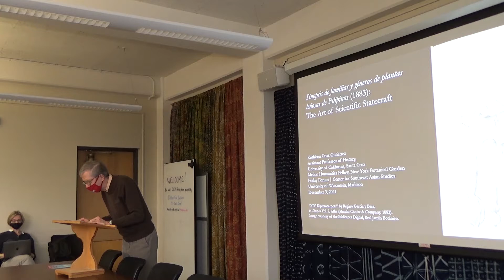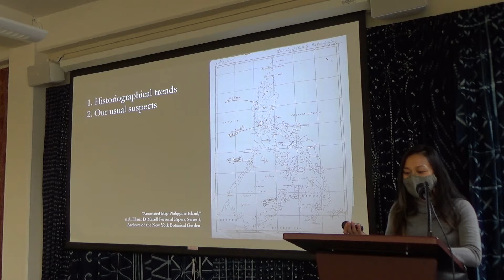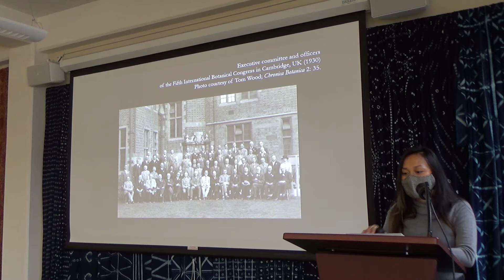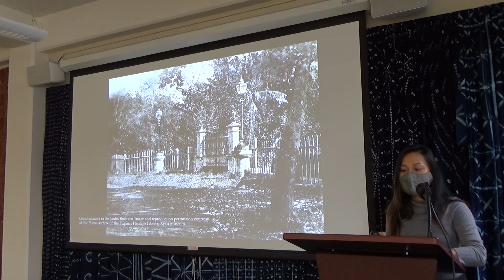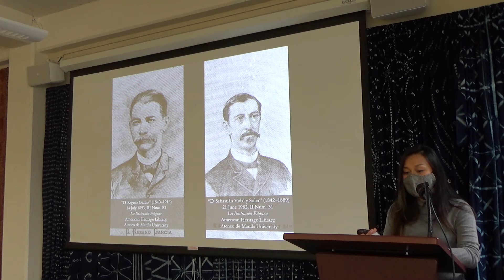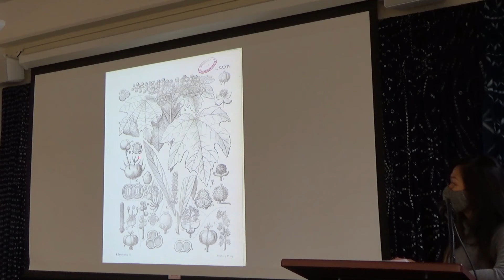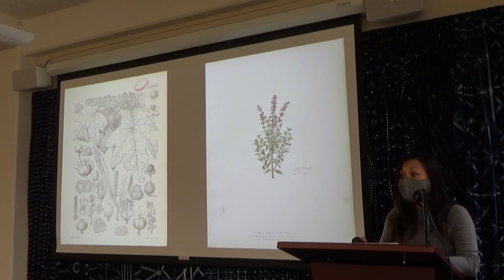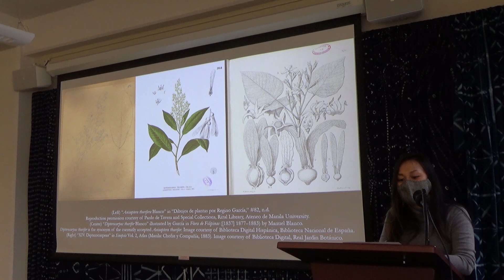Sinopsis de familias y géneros de plantas leñosas de Filipinas: The Art of Scientific Statecraft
Kathleen Cruz Gutierrez
Assistant Professor of History, University of California, Santa Cruz
Mellon Fellow (21-22) of the New York Botanical Garden Humanities Institute

In 1876, the Spanish colonial government founded the Comisión de la Flora Estadística y Forestal de Filipinas, a research body tasked with cataloging flora and surveying forests of the archipelago. In addition to the voluminous research reports produced by the body during its eight-year operation, the Comisión most notably published in 1883 Sinopsis de familias y géneros de plantas leñosas de Filipinas (Synopsis of families and genera of Philippine flowering plants) written by Catalán botanist Sebastián Vidal y Soler and illustrated by Filipino artist Regino García y Baza. As historian Resil B. Mojares has written, “No decade in Philippine intellectual history has been as productive and as consequential as the 1880s.” Mojares cites several ilustrado (enlightened intellectual) publications from the decade, including polymath José Rizal’s Noli me tangere and the books of politician-writers Pedro Paterno, Isabelo de los Reyes, and Trinidad Pardo de Tavera. To this library, Dr. Cruz Gutierrez adds Vidal and García’s Sinopsis.

For this talk, Cruz Gutierrez focuses on the publication’s visuality. Cruz Gutierrez conducted a formal analysis of García’s illustrated atlas, comprised of one hundred lithograph plates depicting roughly 1900 plant figures, and read the atlas against the intellectual milieu of Spanish colonial botany in the Philippines. By comparing García’s illustrations to others he completed on behalf of the Augustinian-backed reissue of Francisco Manuel Blanco’s Flora de Filipinas and other illustrated natural science publications of the time, Cruz Gutierrez argues that Sinopsis captures the apex of secular Spanish botany at the end of the nineteenth century through its visually distinctive and classificatory quality. Sinopsis furthermore enacted a scientific statecraft for Spanish colonial botany and Philippine plant life through García’s artistic techniques. An invitation for heightened imperial scientific investigation, Sinopsis became an intellectual and diplomatic tool to further Iberian intellectual undertakings in tropical terrain.